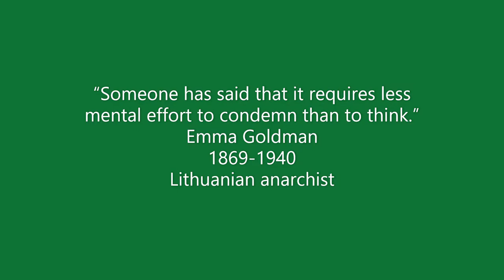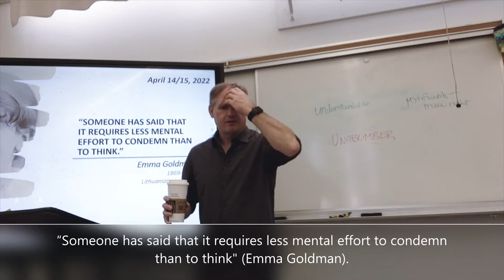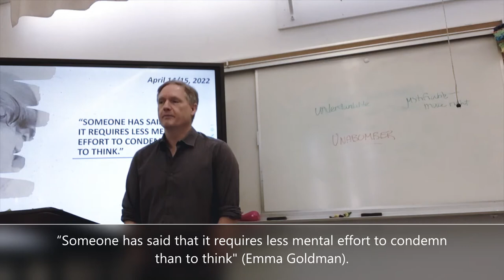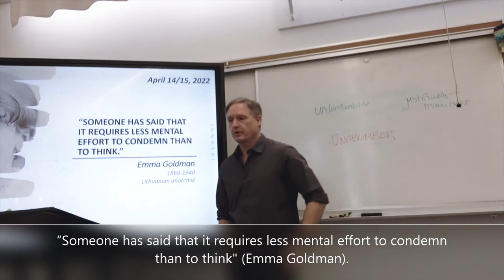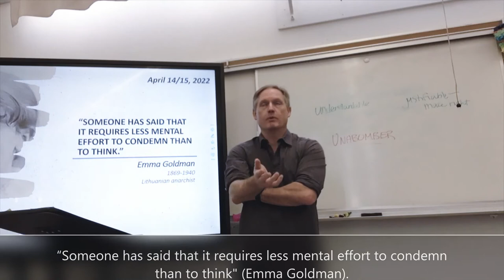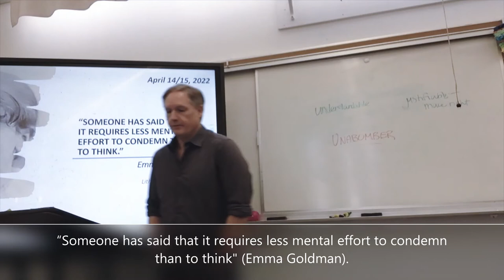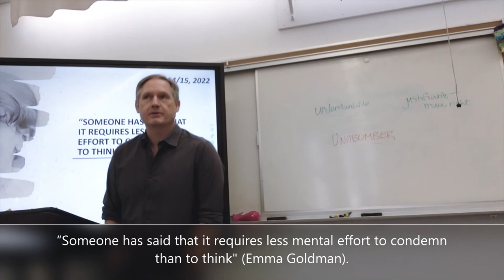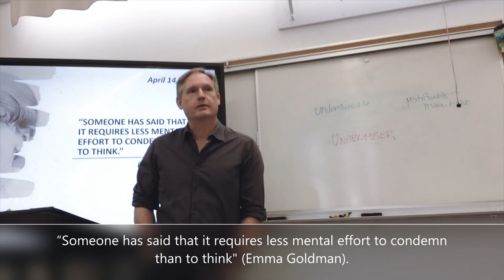Emma Goldman April 14, 2022 period 1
“Someone has said that it requires less mental effort to condemn than to think.”
Emma Goldman
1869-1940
Lithuanian anarchist